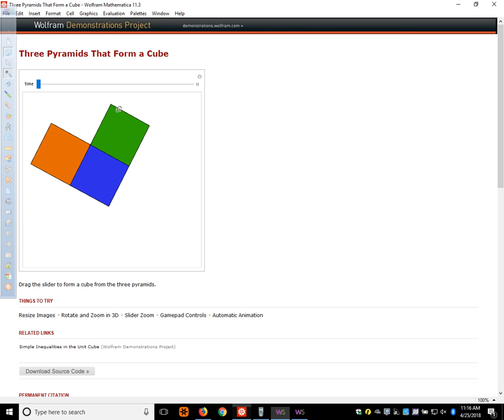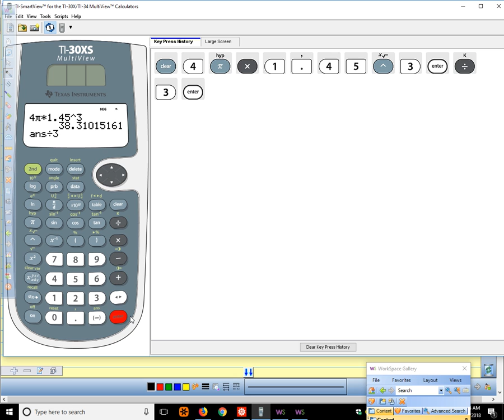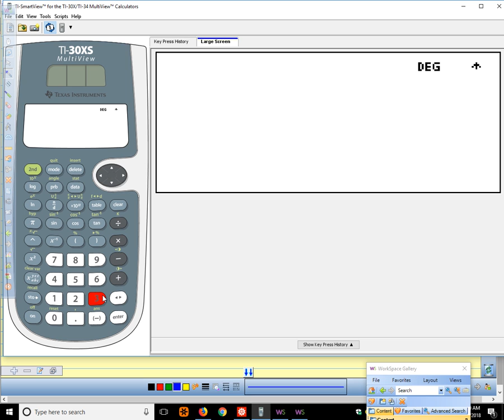Geometry 2018 11.5-11.6 Volume of Pyramids and Cones. Surface Area and Volume of Spheres